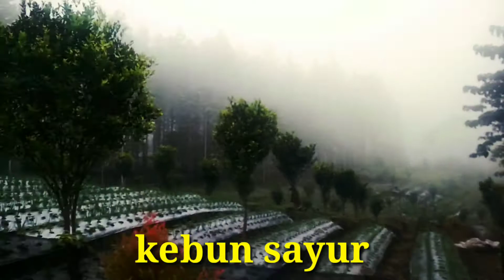Kebun bunga .lembah asri serang. Purbalingga